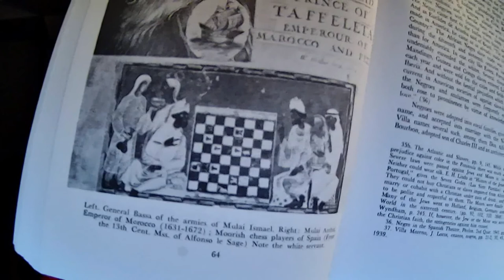Modern day Interracial Dating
Comment let me know what you wanna see